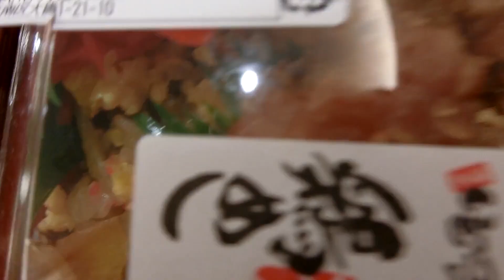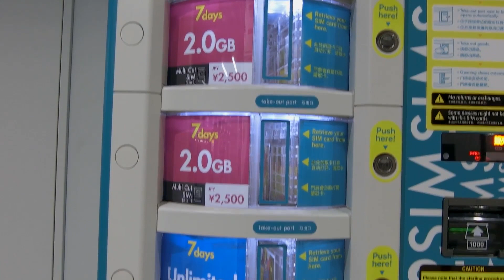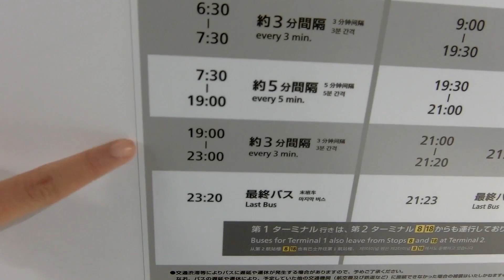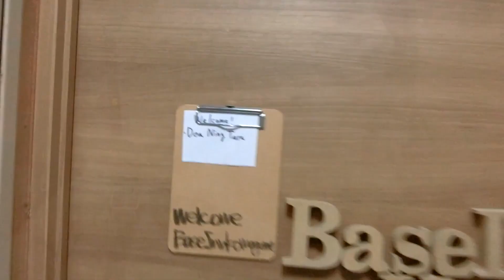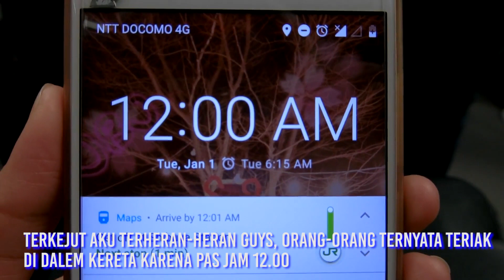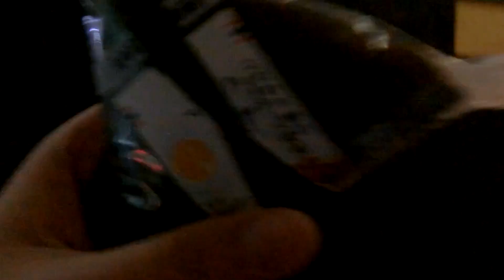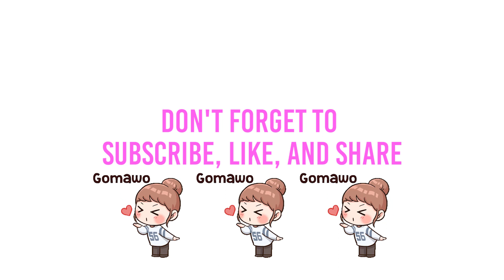Kejadian Tak Terduga 😱 Tahun Baru 2019 di Jepang 🇯🇵 [SUB]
HAI SEMUANYA!

Ini pertama kali aku ngerayain tahun baru di Jepang jadi banyak banget kejadian yang ga terduga. Yuk nonton videonya!

Terima kasih untuk semua yang sudah menonton. Ditunggu video selanjutnya ya!